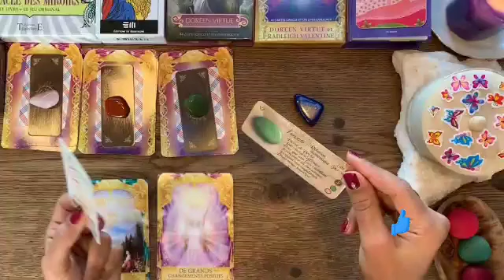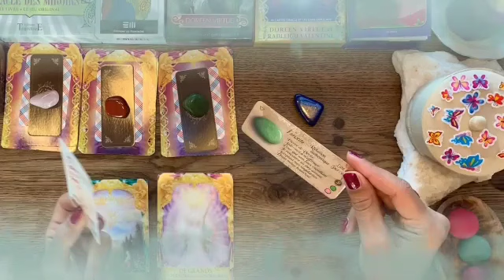برج الحمل من 17 إلى 27 مارس 2023 // مش قادر ينساك😔عارف أنه غلطان في حقك💔مقابله وتواصل مع حبيبك❤️